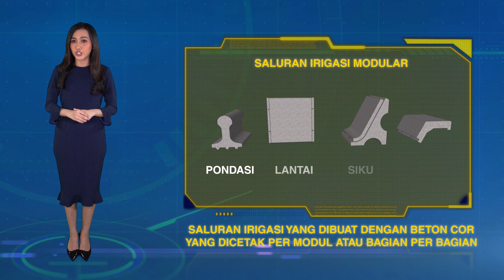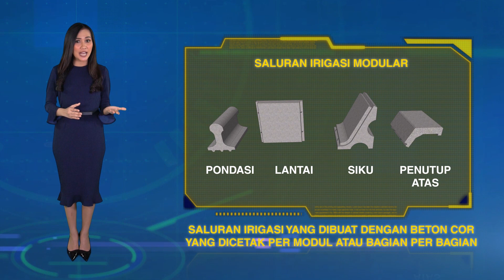Saluran Irigasi Lining modular (e-marketing)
Pusat Penelitian dan Pengembangan Kebijakan dan Penerapan Teknologi (PKPT) adalah Unit Eselon II dari Badan Penelitian dan Pengembangan Kementerian Pekerjaan Umum dan Perumahan Rakyat (PUPR)